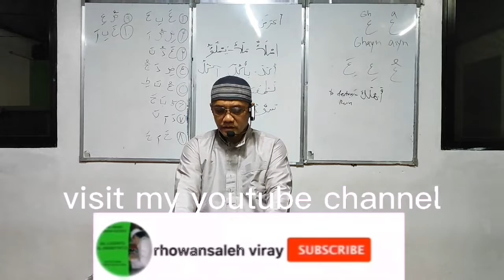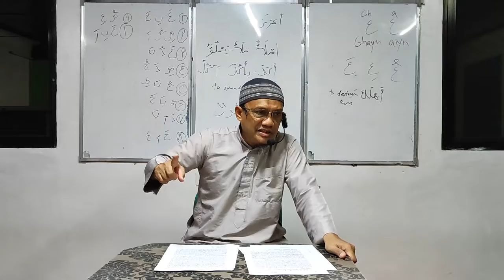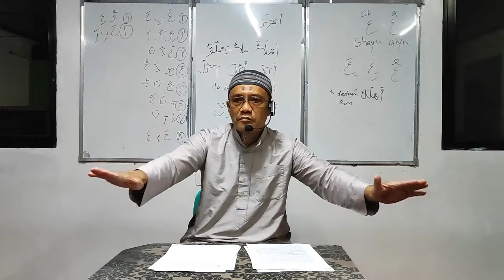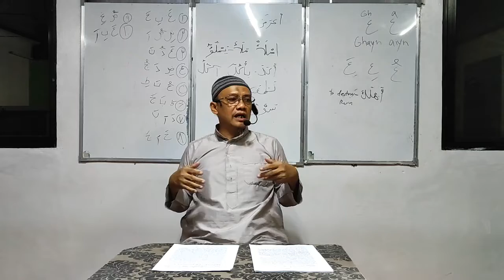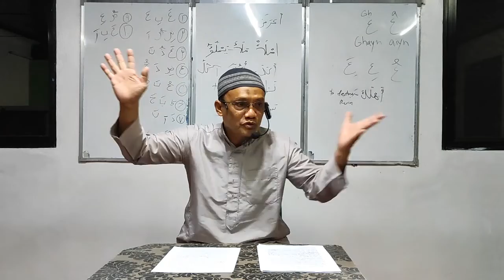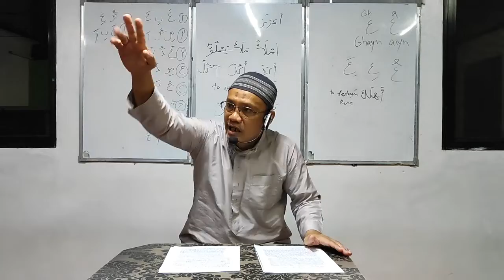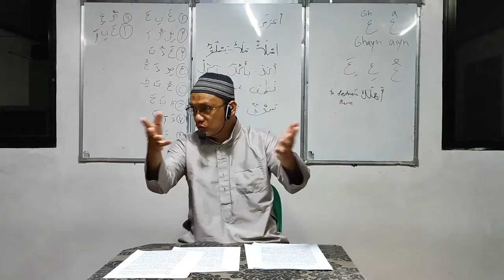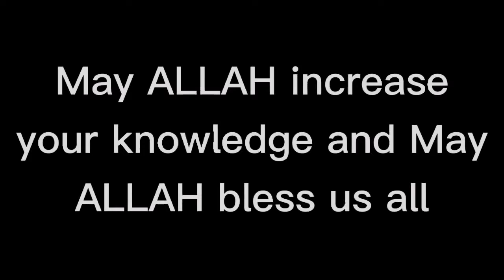UTHMAN IBN AFFAN L-038 (the third khalifah) LIVES OF THA SAHABAH